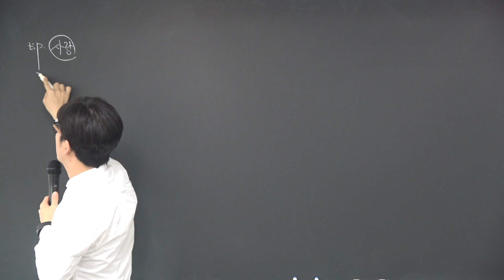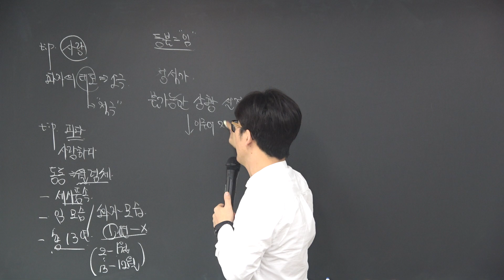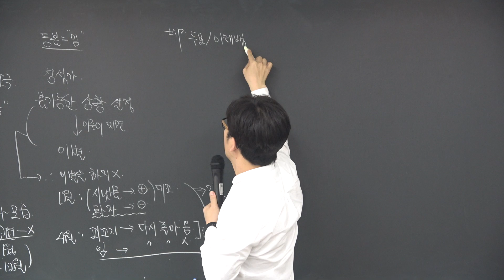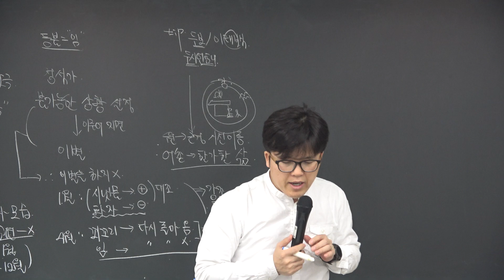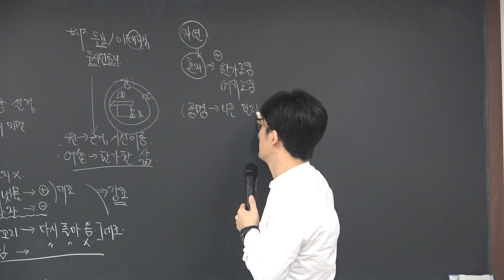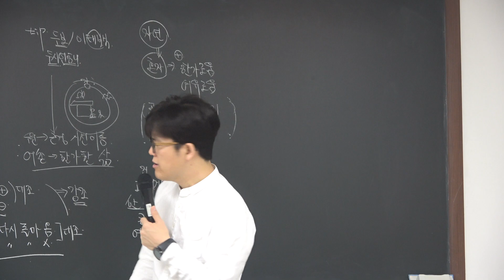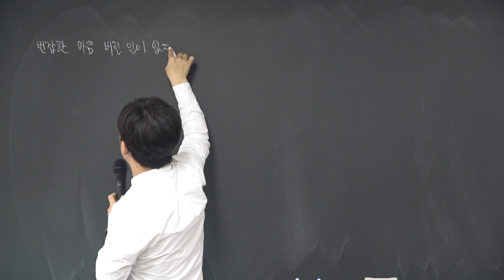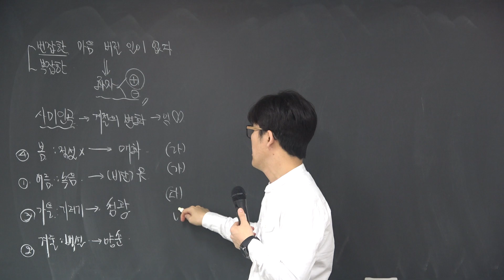오훈 국어 장원급제(기출 및 마무리) 38강